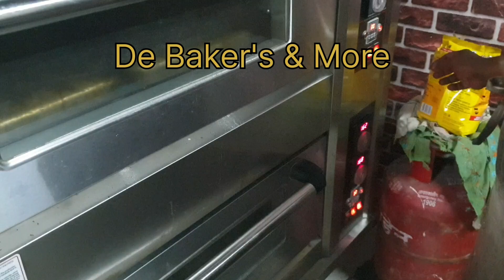क्या आपने मल्टीग्रेन आटे की कुकीज़ बनाने की प्रक्रिया देखी हे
@Village life with ShivOm Family
@Masala Kitchen
@Villge Cooking Channel
@Village Rasoi
@Mark Wiens
@WILDERNESS COOKING

De Baker’s & More
GF-30, Shaligram Square,
Nr. Satyamev Vista,
Opp. OsiaG Market
Gota, Ahmedabad 382481